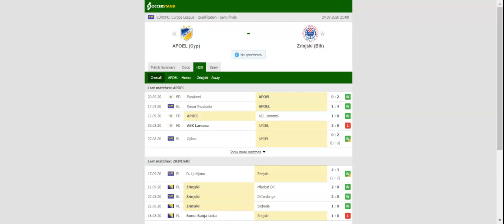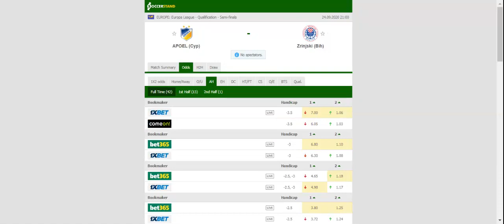APOEL VS ZRINJSKI PREDICTION & BETTING TIPS - 24/09/2020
2021 college football predictions,
2019 college football predictions,
2020 ncaa football predictions,
nc state football predictions 2020,
2020 nebraska football predictions,
2020 uga football predictions,
10 football predictions 2020,
football songs,
football vines,
football skills,
football daily,
football games,
football khela,
football live,
football pump up,
football anime,
football analysis,
football asmr,
football agility drills,
football american,
football academy,
football anthem,
football boots,
football big hits,
football bloopers,
r/b football,
f c b football,
mattyb football,
s.a.b football,
football chants,